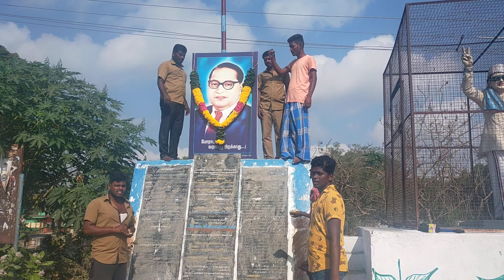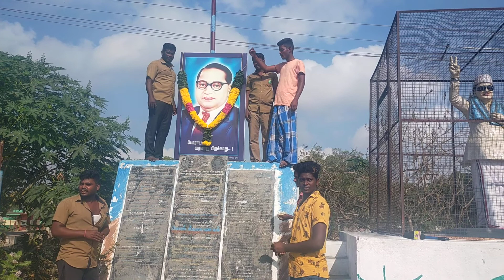அம்பேத்கர் திருஉருவ படத்திற்கு மாலை அணிவித்த போது இடம் கருங்குழி..சுஜி சுனில்.